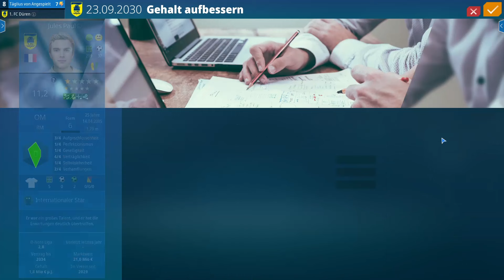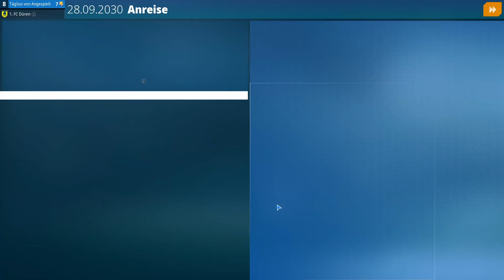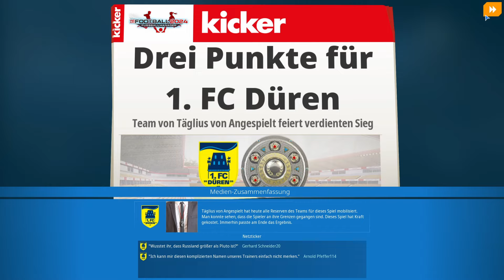3 haarscharfe Begegnungen mit Spannungsgarantie! | We are Football 2024 - Karrieremodus (146)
We are Football 2024 günstig kaufen (Werbung) | Twitch | WE ARE FOOTBALL 2024 ist das neue Fußballmanagement-Erlebnis von den Machern der legendären Anstoß- und EA SPORTS Fußball Manager-Serien! Es liegt in deinen Händen, ob du dich für einen bestehenden Club entscheidest oder einen eigenen gründest. Trainiere entweder Männer oder Frauen, führe deinen Verein zu neuen Höhen und werde zur nächsten Trainerlegende. Der Nachfolger zu We Are Football lässt euch wieder euren Lieblingsverein coachen. Erstmals werden die Fußballspiele mit 3D-Szenen illustriert. Ab der ersten Folge zeige ich euch Guide und Tutorial ähnlich, welche ersten Schritte bei dem Spiel gemacht werden müssen.